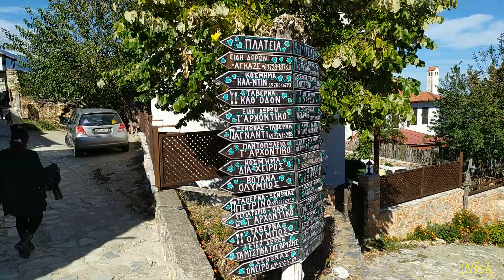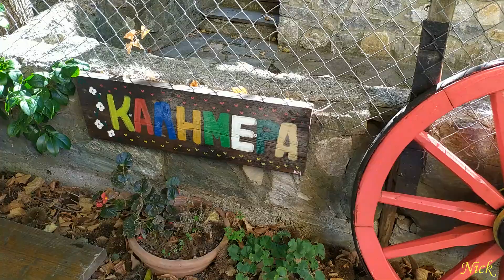''Παλαιός Παντελεήμονας Πιερίας''